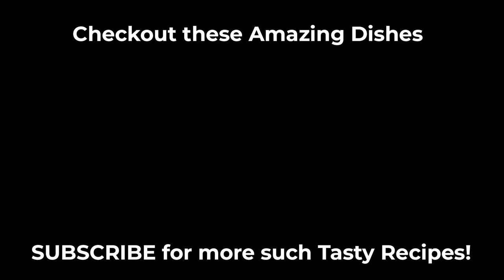Simple Fish Masala Fry | Mangalorean Recipe | Fish Fry Recipe@seafoodrecipesbybayman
A simple yet delicious recipe, an all time favourite recipe in Mangalore!
INGREDIENTS:
(LEATHER JACKET/ BUTTER FISH) -FISH - 1 KG

FOR MASALA
BYADAGI CHILLI - 30
GARLIC - 6 CLOVES
TAMARIND - 1 SMALL MARBLE
SALT - 1 TSP / AS PER TASTE
CURRY LEAVES

If you liked this video, please share it with your Family and Friends.

Do try this recipe and keep enjoying great food.

Happy Cooking Seafood Lovers!